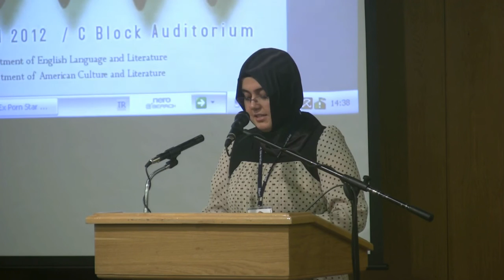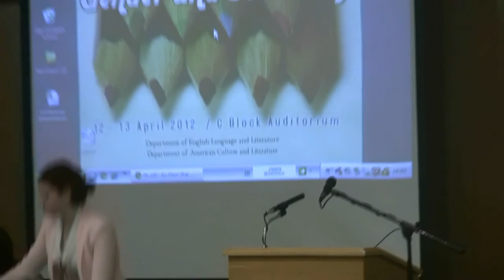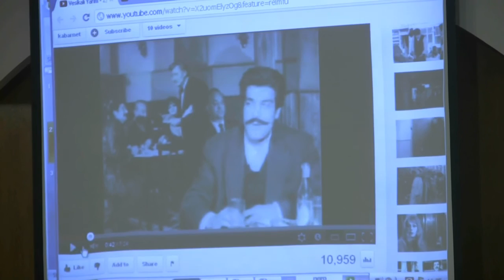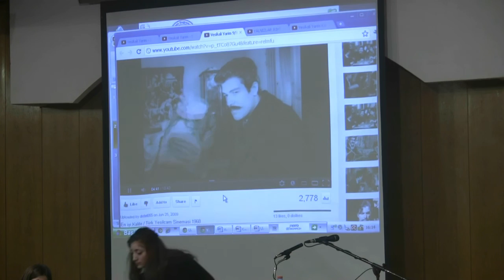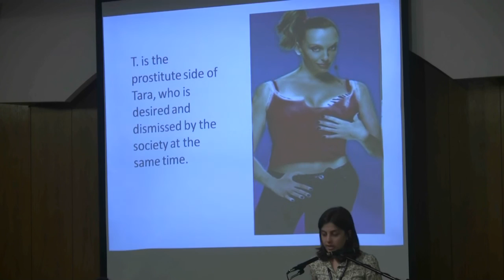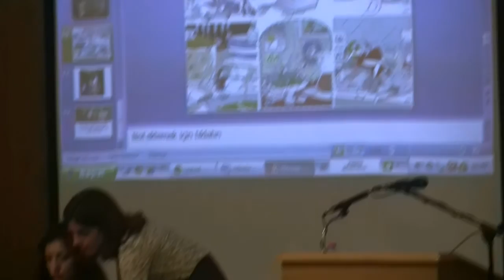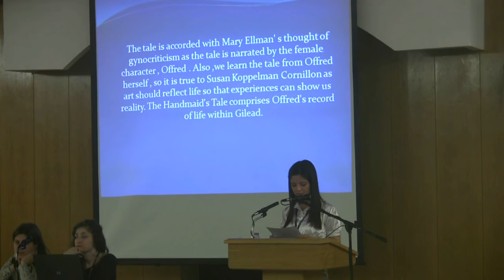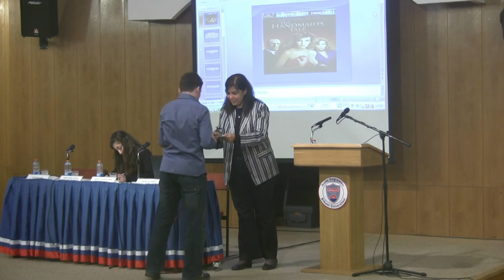Second Undergraduate Conference on Anglo-American Literature: "Gender and Sexuality"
Panel: Gender as the Core of Power Relations (C Block Auditorium)
Betül Taşyapan - Erzurum Atatürk University - "Feminism"
Yudum Alak - Bilkent University - "Pοrn Butchers Women"
Chair: Meryem Tuğba Pekşen (ELIT II)
Discussions

Panel:  Representations of the Female on Screen (C Block Auditorium)
Mehtap Akbaş - İstanbul Şehir University - "Akad's Women, Space and Music in Yalnızlar Rıhtımı and Vesikalı Yarim"
Merve Çeliksümer - Ege University - "United States of Tara: Multiple Personality as an Alternative to Gender Issue: Shapeshifter Women Model"
Ayşe Tuğba Uğraş - Gaziantep University - "Disunity of Women"
Chair: Gülfem Toy (ELIT IV)
Discussions